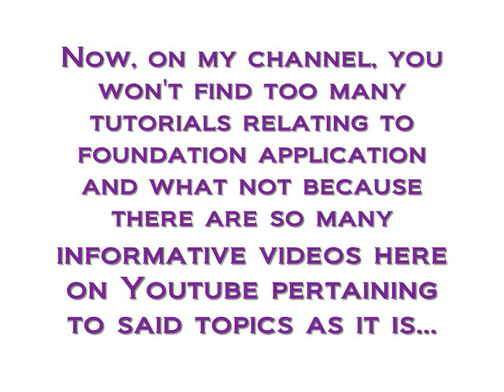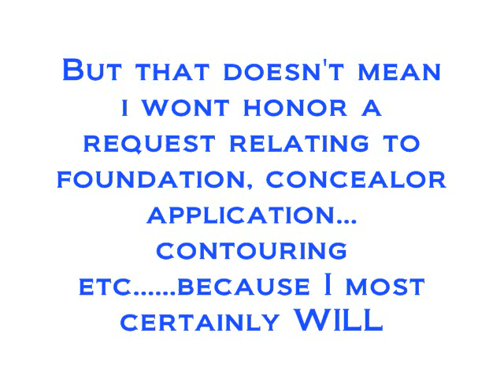Place Your Requests Here- check sidebar for upcoming videos.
Upcoming Tutorials - Not necessarily in this order.

Shanikki057 (gold and brown look with a little orange!!)

Babygirlttee (Foundation tutorial)

 Rayqueenbee ( black & silver smokey look, a blue look(the one from Eve's Tambourine video) & of course a Pink & yellow look :)
Oh also that look from Jazmine Sullivan
video please.)

 ebbluvsher (gold and brown look with a lil silver)

Viccoria (beautiful rainbow look)